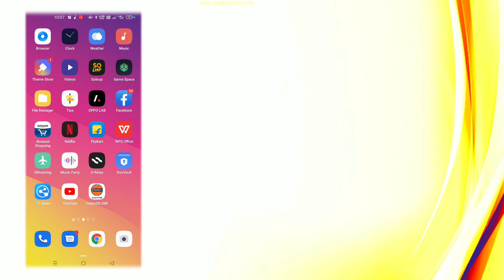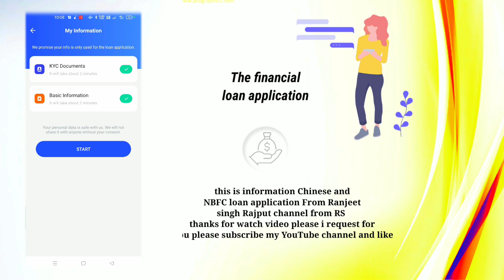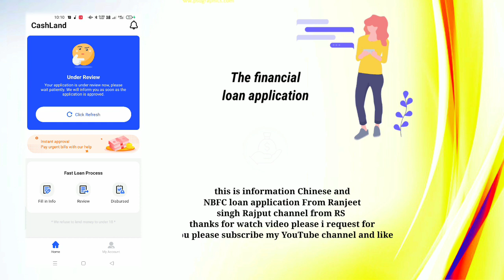cash land loan instant approval without income proof new loan app fast loan for college students RSR